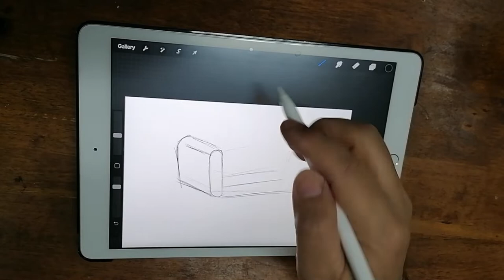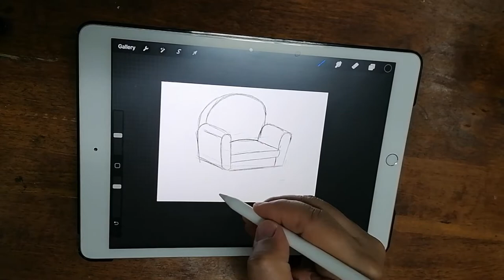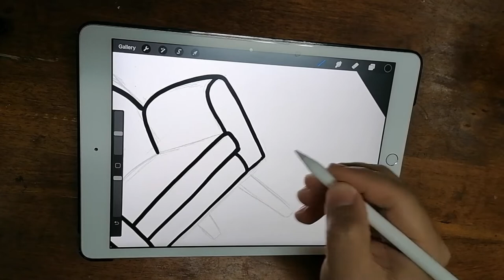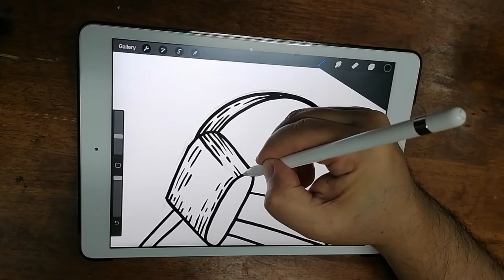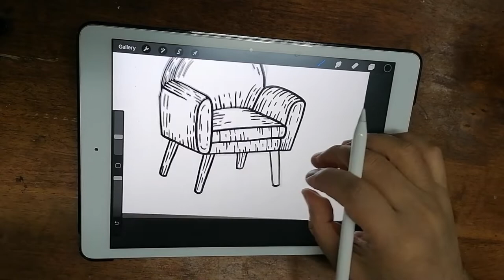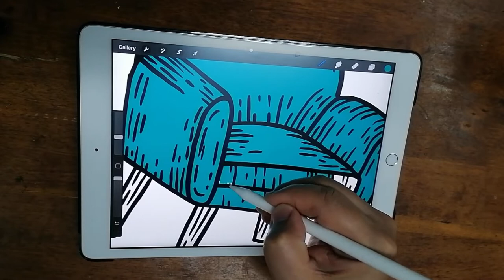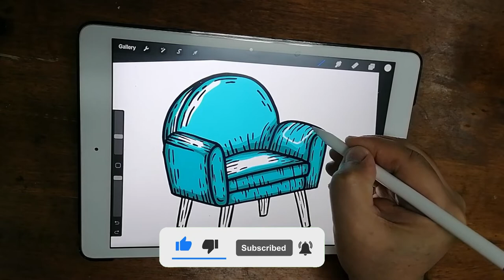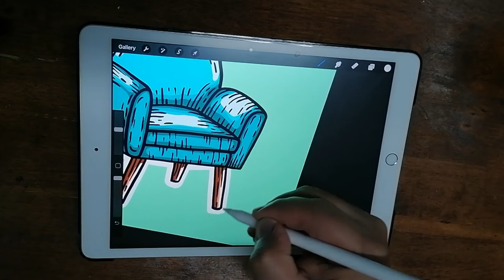Armchair in Procreate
Hello guys, this is Milton!

drawing videos
cartoon armchair

Jesus is the name of the Lord